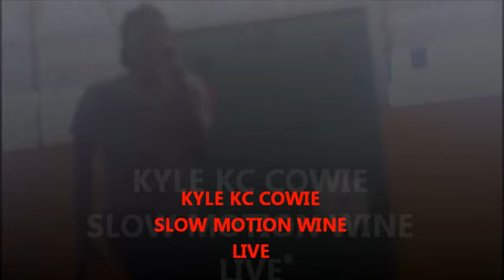Kyle KC Cowie - SLOW MOTION WINE [LIVE INDOORS]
KC- SLOW MOTION WINE
REHEARSAL